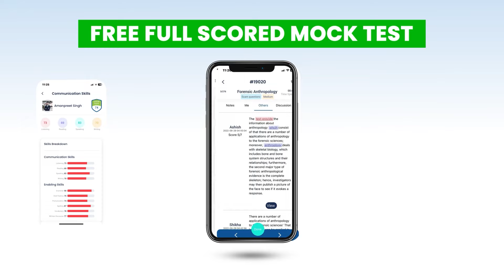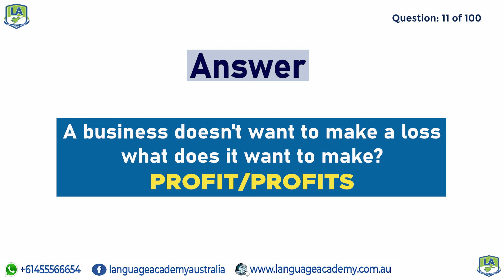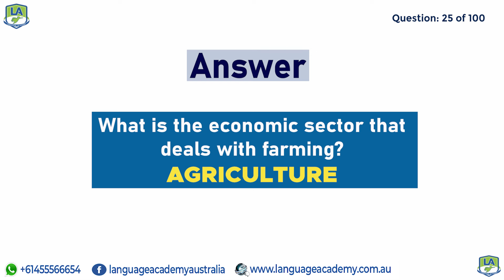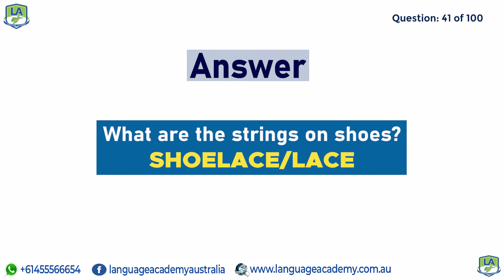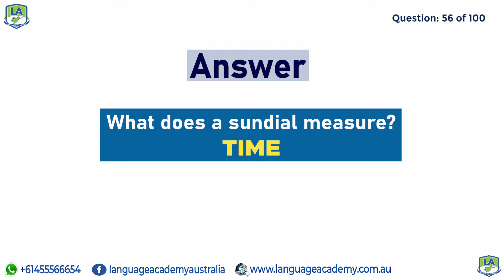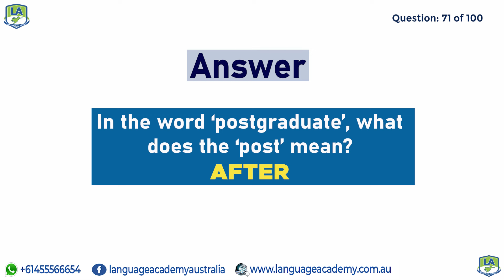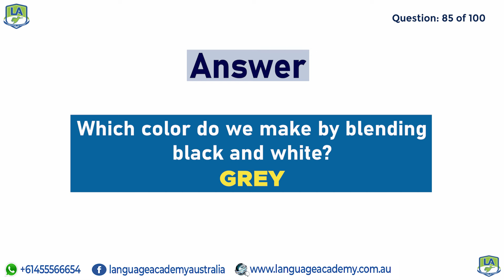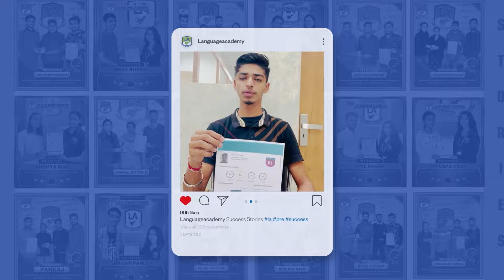PTE & PTE Core Answer Short Question | April 2024-II | Exam Predictions | Language Academy PTE NAATI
After 𝗶𝗻-𝗱𝗲𝗽𝘁𝗵 𝗮𝗻𝗮𝗹𝘆𝘀𝗶𝘀 and 𝗿𝗲𝘀𝗲𝗮𝗿𝗰𝗵, our team has shortlisted these 𝗔𝗻𝘀𝘄𝗲𝗿 𝗦𝗵𝗼𝗿𝘁 𝗤𝘂𝗲𝘀𝘁𝗶𝗼𝗻𝘀 which have the highest probability of being in your exam. This video will give you clear idea of the 𝗱𝗶𝗳𝗳𝗶𝗰𝘂𝗹𝘁𝘆 𝗹𝗲𝘃𝗲𝗹 𝗼𝗳 𝘁𝗵𝗲 𝗲𝘅𝗮𝗺 and 𝘂𝘀𝗲𝗳𝘂𝗹 𝗶𝗻𝘀𝗶𝗴𝗵𝘁𝘀 in regards to this task.

𝘄𝘄𝘄.𝗹𝗮𝗻𝗴𝘂𝗮𝗴𝗲𝗮𝗰𝗮𝗱𝗲𝗺𝘆.𝗰𝗼𝗺.𝗮𝘂

Android - shorturl.at/fixCR
iOS/Apple - shorturl.at/dHVZ8

𝗢𝘂𝗿 𝗕𝗿𝗮𝗻𝗰𝗵𝗲𝘀:
Parramatta, Jalandhar, Gurdaspur, Amritsar, Kurukshetra, Sirsa, Sri Ganganagar, Hyderabad, Barnala, Jaipur (Rajasthan), Bathinda, Butwal (Nepal), Pokhara (Nepal), & Online.